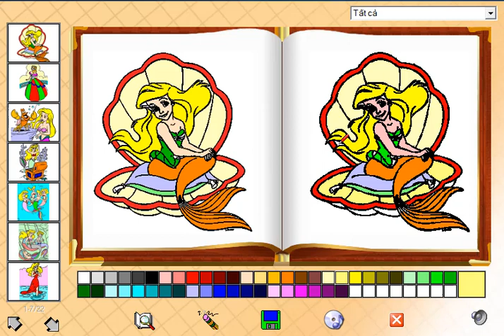Dạy bé tập tô theo mẫu | Teach your baby to practice the pattern